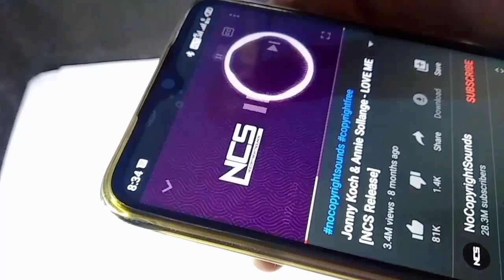Mini DJ Car || How To Make DJ Car At Home Easily || DJ Car Making By The Maker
🙋Hello guys Thankyou for coming our Channel. If you have any dought or problems😠😠😠 Related my videos and any  suggestion So please comment and ask your Questions. I try to my best to you answer and at last but not least If you like my video please like , share and subscribe it is a humble request to you🙏🙏🙏

themaker?🙋Hello guys Thankyou for coming our Channel. If you have any dought or problems😠😠😠 Related my videos and any suggestion So please comment and ask your Questions. I try to my best to you answer and at last but not least If you like my video please like , share and subscribe it is a humble request to you🙏🙏🙏

The maker themaker THE MAKER